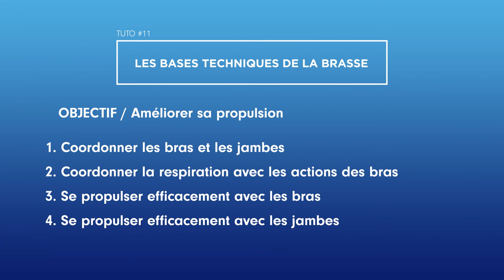Tuto 11 : Les bases techniques de la brasse